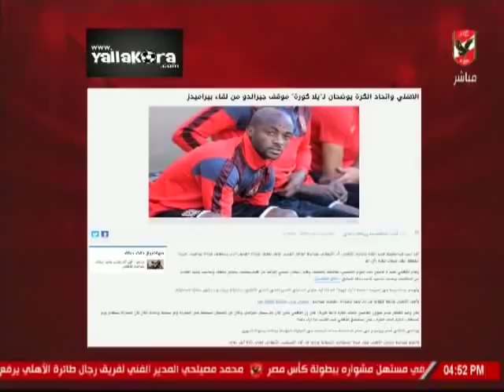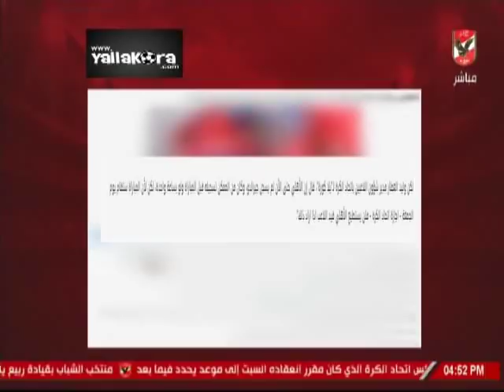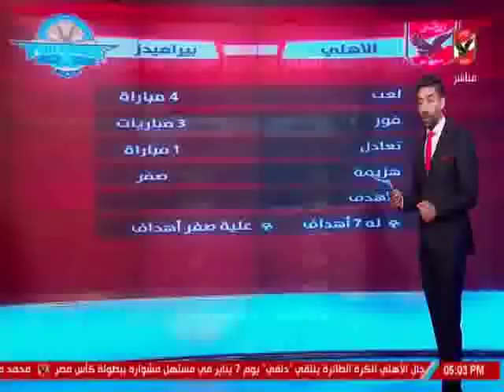ملعب الاهلى وتحليل ماقبل مباراة بيراميدز مع اسلام الشاطر